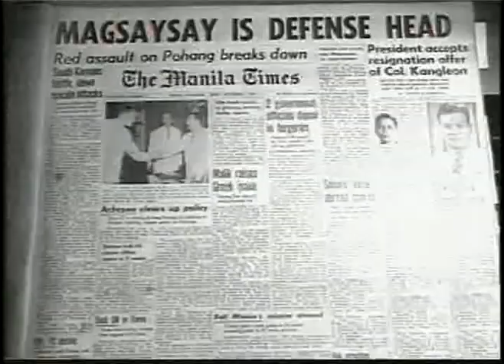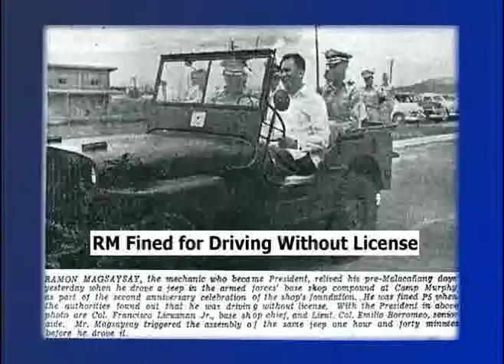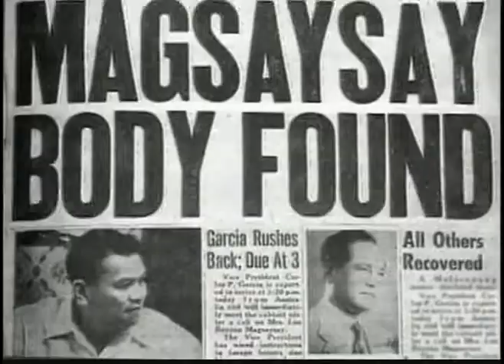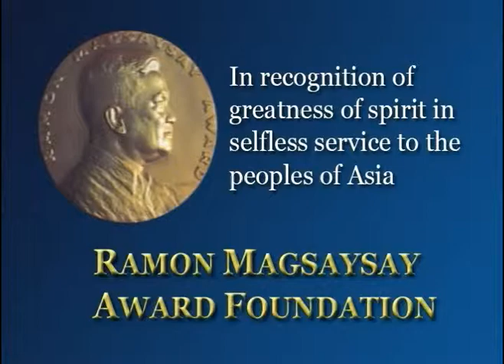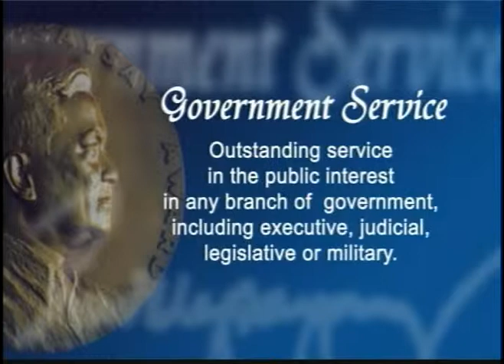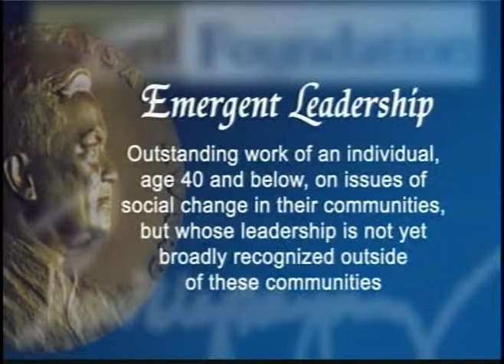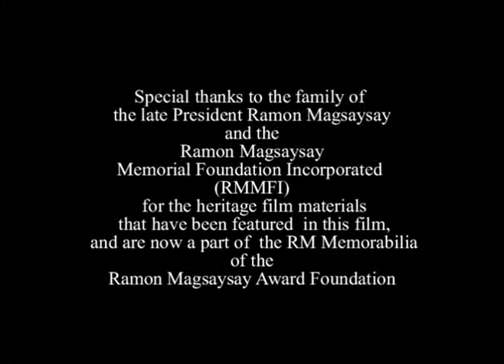When Just One Makes a Difference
More than 50 years ago, the tragedy of an unexpected death spawned the creation of the Ramon Magsaysay Award, which honors greatness of spirit and transformative leadership in Asia. Finding and honoring people who have served the peoples of Asia and thus made a positive difference in the world is the challenging task of the RM Award, now Asias premier and most prestigious prize.